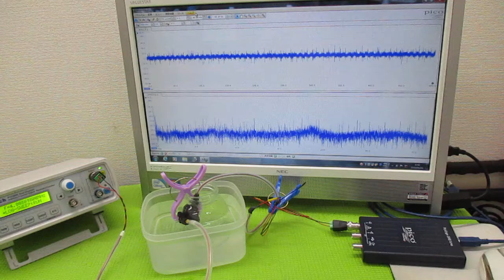超音波（出力・周波数・制御・・）の最適化技術